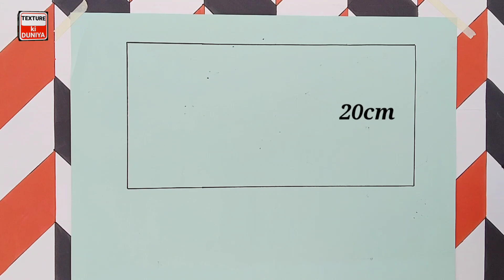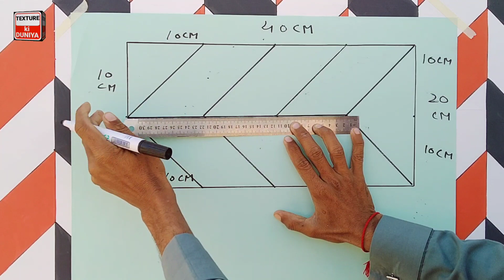Optical illusion 3d | how to make a new 3d Wall | cat Tembok kreatif 3d |Texture Ki Duniya